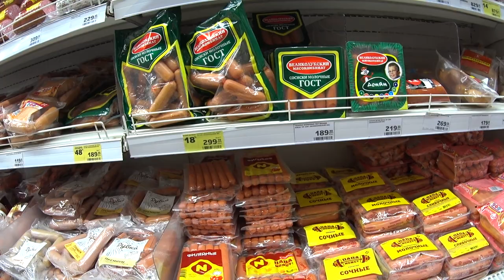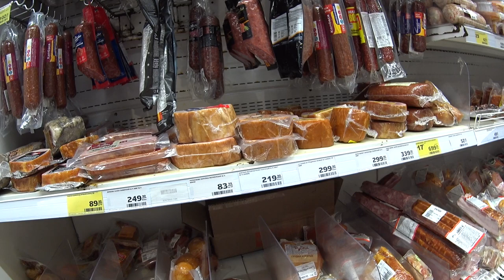Цены в магазинах май 2022, что будет дальше? Сходил в магазин.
цены
продукты
светофор
украина
цены в россии
рост цен
обзор
россия
светофор новинки
цены на продукты в россии
лента
продукты питания
магазин светофор новинки
магазин светофор
светофор магазин
новинки в магазине светофор
санкции
светофор 2022
ашан
пятерочка
турция 2021
влог
новый ассортимент светофора
светофор последнее
путин
светофор новое
война
обзор магазина светофор
покупки
магазин
ukraine
цена
дорожают продукты
турция 2020
светофор каталог товаров
ul family
светофор цены
светофор обзор
война в украине
светофор каталог
турция
trip
stop war
спецоперация
кризис 2022
рост цен в россии
russia
светофор апрель 2022
подорожание
дорого
цены 2021
вроцлав
2021
доброслав 13
цены в праге
travel live
польша
кризис
фикс прайс
новости
закупка продуктов
travel life
travel
украина сегодня
галамарт
турция отдых
плзень
акции ашан
ашан акции
цены ашан март 2022
ашан москва
акварелька наталья
оливковое масло
sok
дешёвые цены турция
пишмане турция
ценывгермании
ценанапродукты
гранатовый соус турция
сравнение цен
турция дёшево
турция сейчас
турция сегодня
авсаллар 2021
авсаллар
turkey
turkey 2021
лидл
дешёвый магазин
турция магазин
турция авсаллар
продуктовый магазин
саша дример
sasha dreamer
цены на
феодосия крым
феодосия крым 2022
феодосия 2022
покупки 2021
продукты на месяц
обзор покупок
покупки еды
продуктовая закупка
продуктовые покупки
закупка в ленте
еда
закупка
акции
обзор продуктов
покупки на неделю
продуктовая корзина
продукты для семьи
магазин лента
закупка еды
путешествия
магазин ашан
цены ашан
чехия
покупка продуктов
чешский лидл
последнее видео светофор
светофор сегодня
заtravel
покупки ашан
epic npc man
маяк
победа
постные
лариса бочарова
рецепт
топ
харьков
видео
исландия
стамбул
блог
vakarti
тренды
trands
стамбул 2020
стамбул 2021
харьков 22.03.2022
машины
автомобили
ценник
запчасть
подорожало
автозапчасти
сахар
вирусное видео
бомбежка харькова
новости в харькове
обстрел харькова
ситуация в харькове
костко сша
закупка в костко
офис
будни
покупатель
vldl на русском
озвучка vldl
дубляж
озвучка
карен
bored
уличный опрос
магазины
люди о росте цен
магнитогорск
жить невозможно
инфляция
озвучено на русский
скетчи
vldl
жизнь в чехии
travel blog
epic npc
эпик нпс мэн на русском
смешная озвучка
на русском
пародия
онлайн игры
пенсионеры
экономика
чё по чём в сша
цена на
америка цены
продукты цены
сколько стоит
сша цены
костко
costco цены
американский магазин
влог сша
влог америка